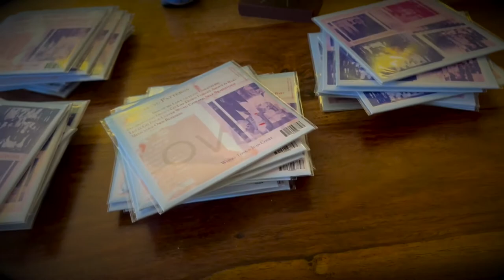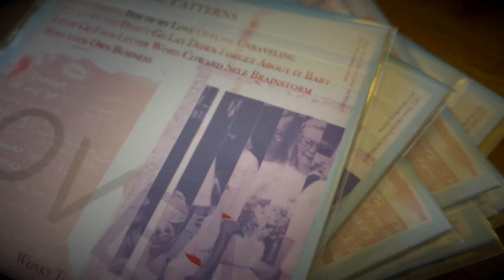221125 Homie Come Home to You , Thanksgiving 2022